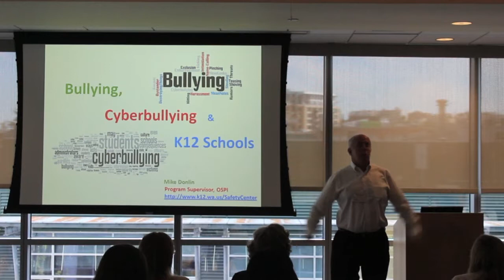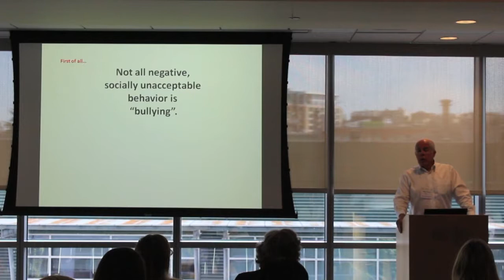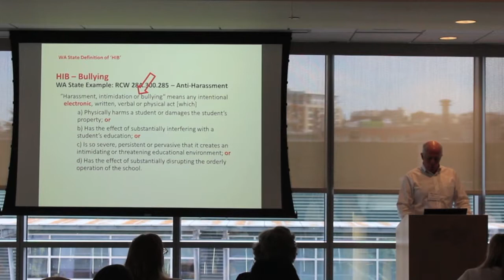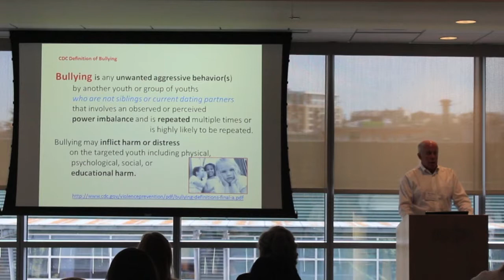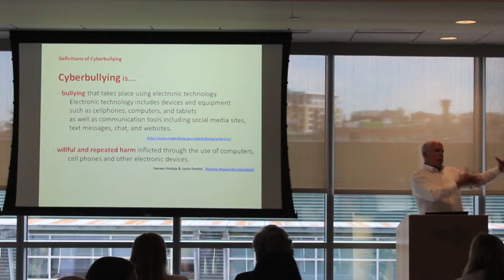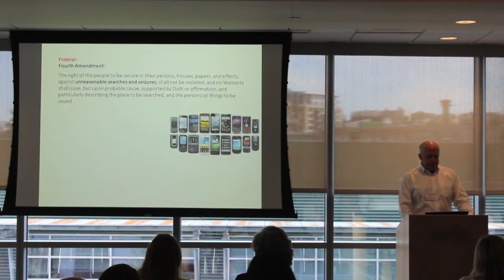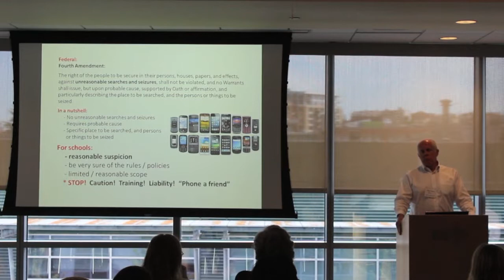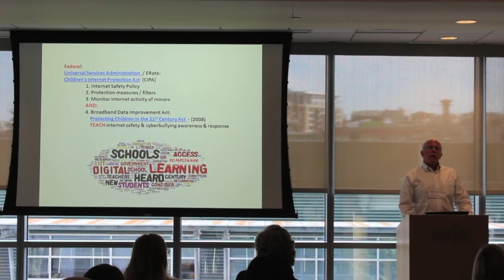Cyberbullying from a policy perspective by Mike Donlin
Mike Donlin discussing cyberbullying from a policy maker's perspective at SMAHRT 2014